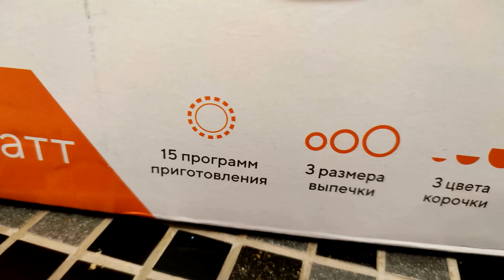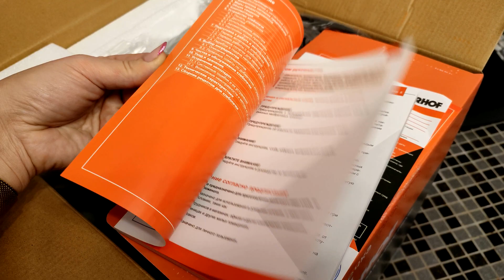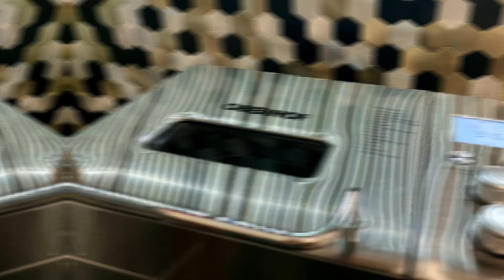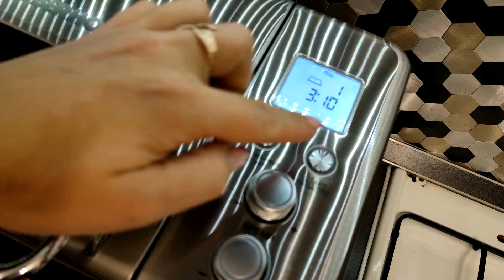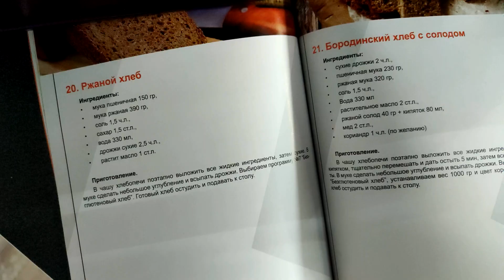ТЕПЕРЬ НЕ ПОКУПАЮ ХЛЕБ В МАГАЗИНЕ